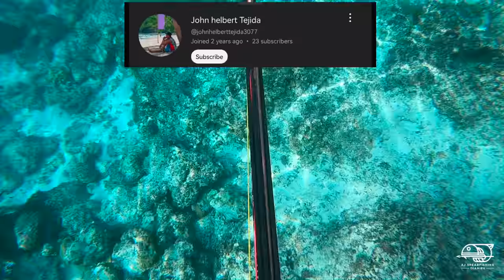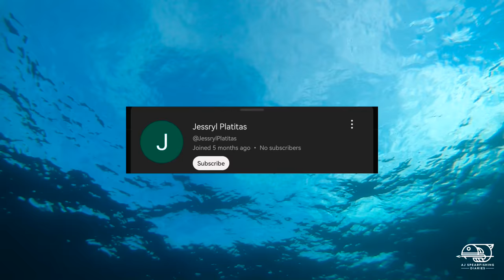TREVALLY FRENZY! || ELUSIVE KING MACKEREL! || SPEARFISHING PHILIPPINES!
TREVALLY FRENZY! Back on the wall spot since the pelagic season is not here yet! Landed some trevallies  and encountered an elusive KING MACKEREL! CHEERS!

Intsta:AjArbutante

 • Beach Party – Kev...
► If you want to say THANK YOU❤️ and to help me publish more free content you can: • Buy me a coffee (button “Thanks” under the video); • Become a sponsor   ￼ / @soundridemusic   • Support me on Patreon - - - - - - - - - - - - - - - - - - - - - - - - - - - - - - - - - - - - - - - - - - - - - - - - - - - - -🔻 "Scott Buckley - Terminus" is under a Creative Commons (CC BY 3.0) license.